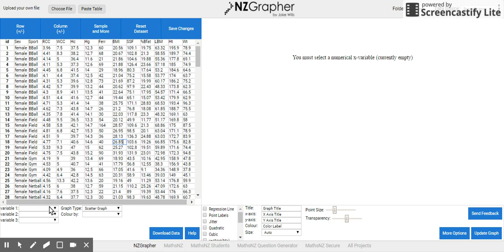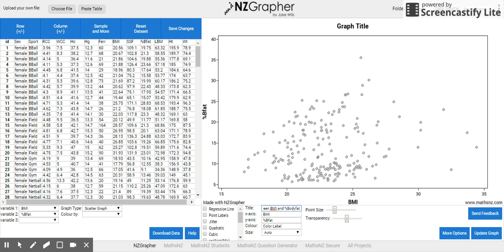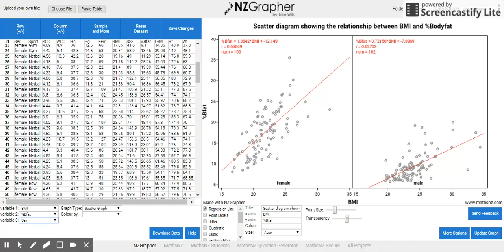Drawing a scatter diagram using NZGrapher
Using NZgrapher to draw a scatter diagram